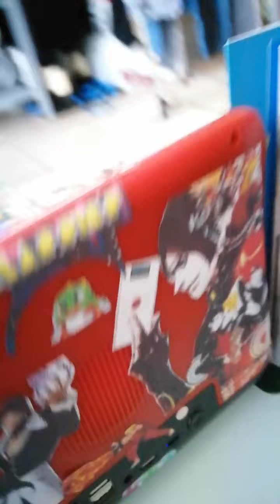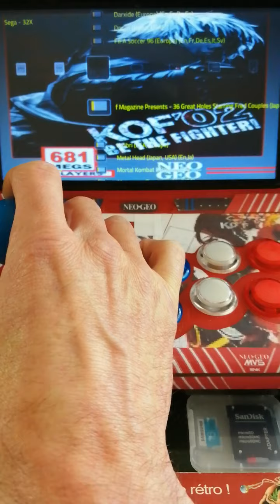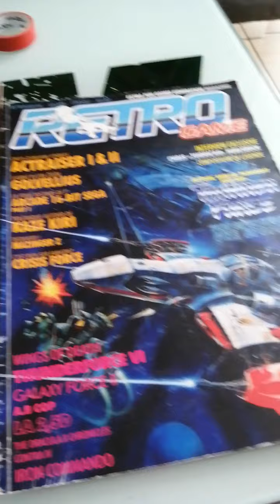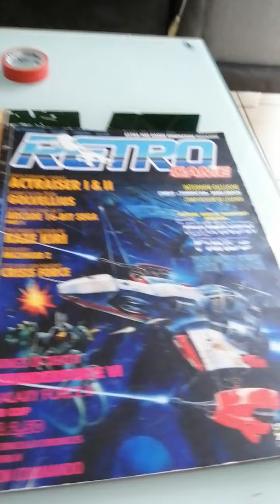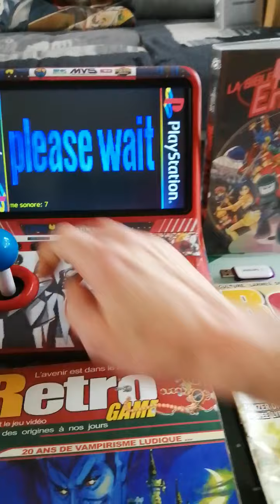Light Gun Games PS1 on Powkiddy A12 Cfw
Hello à tous Gamers😀😀
Aujourd'hui le thème c'est les jeux de Gun sur notre bonne vieille PlayStation 1 superbement émulée sur Powkiddy A12 en Custom Firmware avec Retroarch 1.7.4
GAME IS LIFE🕹️💗